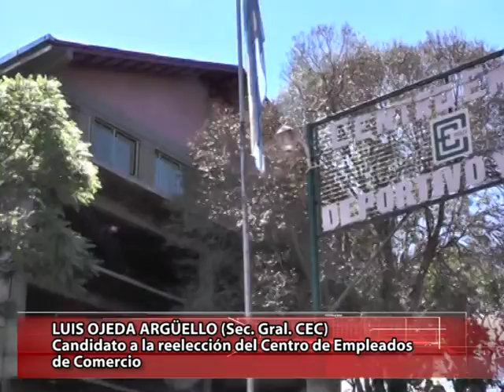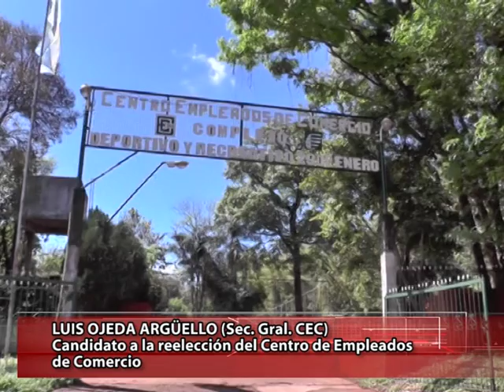05 OJEDA ARGUELLO